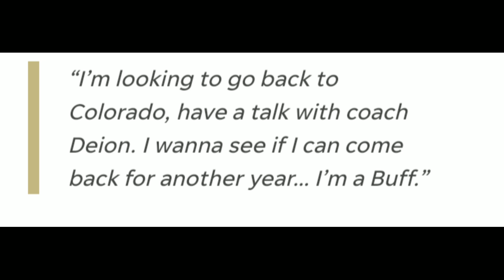Deion Sanders Got Players Trying to Return To Colorado To Play ‼️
Coach Prime has Colorado doing big things and making a lot of noise in college football

Guy Thomas who just played in the all-star game is trying to come back to CU